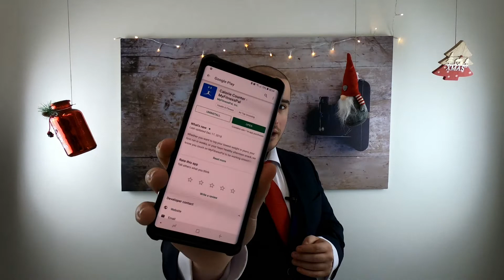Συμβουλές Διατροφής & Υγείας για το 2019! [Dr. Vasilios Stoukas]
Xmas special επεισόδιο!! Συμβουλές Διατροφής & Υγείας για το 2019, διαμορφωμένες σε εύκολα και απλά βήματα!
Φάε ό,τι μπορείς να προφέρεις! 5 βήματα για να διορθώσεις τη διατροφή σου το 2019!
Οκνηρία, 1 από τα 7 θανάσιμα αμαρτήματα… 4 βήματα για να βάλεις την άσκηση στη καθημερινότητά σου χωρίς άγχος και χωρίς να χάνεσαι σε έναν κυκεώνα αντικρουόμενων πληροφοριών στο διαδίκτυο!
Links
1. Παγκόσμιος Οργανισμός Υγείας
2. Υπολογισμός Δείκτη Μάζας Σώματος (BMI)
Εξοπλισμός:
Η μουσική που χρησιμοποιήθηκε στο video:
- Tyler & Ryan - Feliz Navidad
- Κώστας Μαρτάκης - Ως τα Χριστούγεννα
- All I Want for Christmas Is You - Mariah Carey cover
- Rockin' Around the Christmas Tree (Christmas Trap Remix)
- Rudolph The Red-Nosed Reindeer (Trap Remix)
- CHRISTMAS SONG MASHUP (in Despacito)
- Ελένη Φουρέιρα - 2019 Σ' Αγαπώ
- One - Οι καμπάνες χτυπούν
- Let it Go cover
No advice!
This video contains general information about medical conditions and treatments. The information is not advice, and should not be treated as such.
Professional assistance:
You must not rely on the information on this video as an alternative to medical advice from your doctor or other professional healthcare provider. If you have any specific questions about any medical matter you should consult your doctor or other professional healthcare provider. If you think you may be suffering from any medical condition you should seek immediate medical attention. You should never delay seeking medical advice, disregard medical advice, or discontinue medical treatment because of information on this video.
Liability:
Nothing in this medical disclaimer will limit any of our liabilities in any way that is not permitted under applicable law, or exclude any of our liabilities that may not be excluded under applicable law.
SOCIAL MEDIA (Say hi to me!!):
Copyright Vasilios Stoukas, MD 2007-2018